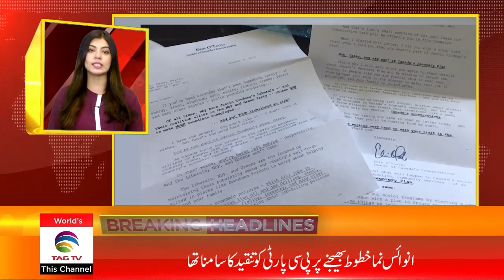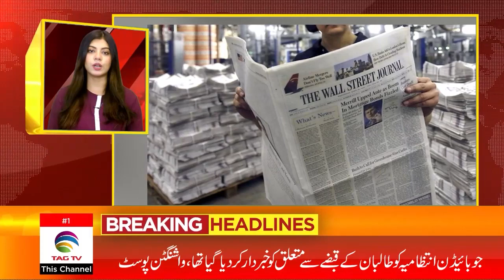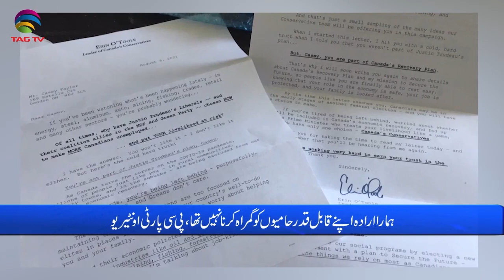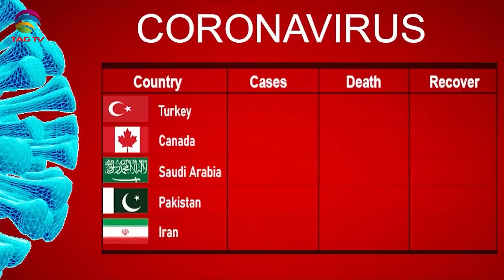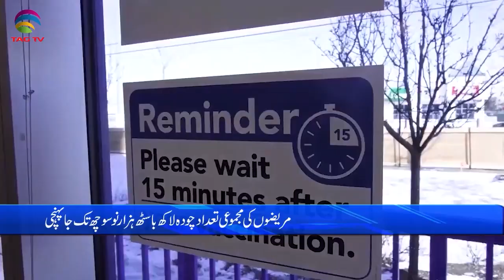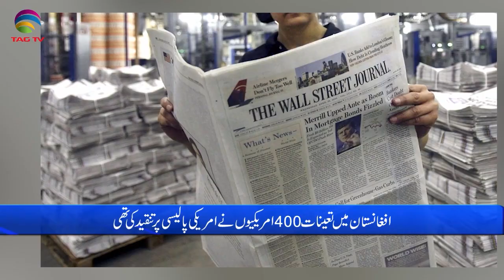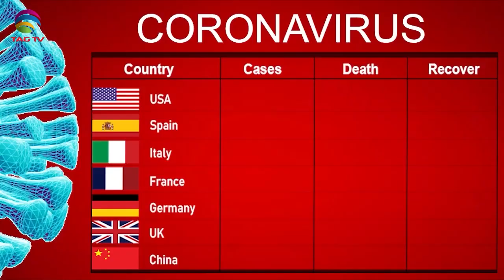International & Canadian News Bulletin in Hindi/Urdu - Aug 20, 2021